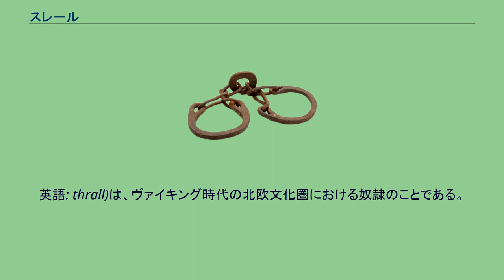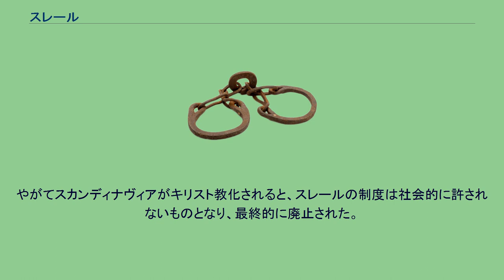スレール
スレール(男性形 Þræll、女性形 Þír。
英語: thrall)は、ヴァイキング時代の北欧文化圏における奴隷のことである。
スレールは、ヴァイキングにとっては主要な収入源の1つであった。
スレールは、ローマの歴史家タキトゥスによって最初に解説がされている。
彼は98年に、「スウェーデン人（スイーオネース）が武装する権利を持たなかった。ただし、武器は奴隷によって屋内で厳重に保管されており、敵襲があった際には彼らに分配された」と記している。
すなわち、外敵を海が遮る状況において、貴族や自由民に武装させないために、王は武器をスレールに守らせていた。
スレールの風習は北欧神話からも裏付けられている。
神話は、スレールが神リーグルによる独自の祖先を持つと語っている。
（『リーグルの詩』を参照） 人は、餓死から逃れるため自分の身を提供するか、捕らえられて売られるか、あるいはスレールの家庭に生まれたことによって、奴隷になったようである。
しかし、餓死を避けるためにスレールに身を落とすのは最も恥ずべきことと考えられ、それゆえに奴隷の獲得方法のうち一番最初に禁止されたのも、飢えによるものであった。
スレールを得る方法として最も一般的だったのは、外国での捕虜の略奪や、またはそうして捕らえられた外国人の購入だった。
ローマでの奴隷の慣習の場合と同様、当時の北欧においてはあらゆる民族がスレールとなりえた。
さらに、スレールは社会的地位を有していたが、社会の他の階級より劣る身分にとどまり、家庭内労働者同様の立場におかれた。
スレールは家畜のように保有され、その主人は彼らに対する生殺与奪の権利を持っていた。
主人がスレールを鎖に繋いだり鞭打ったりすることはなかった。
スレールは自分の世帯を持つことができ、主人に命じられた穀物や家畜や織物を納付していた。
自由民の父によって女のスレールから生まれた子が長じると、その人は自由民であると考えられた。
しかし、スレールの父によって自由民の女性から生まれた子は、長じても奴隷であると考えられていた。
キリスト教が北欧に伝わった頃、非キリスト教徒である人々のスレールへの需要は高まっていた。
キリスト教徒がスレールを売買することは許されていなかったため、北欧人はスレール売買を事実上独占していた。
やがてスカンディナヴィアがキリスト教化されると、スレールの制度は社会的に許されないものとなり、最終的に廃止された。
^ タキトゥス『ゲルマーニア』泉井久之助訳注、岩波書店〈岩波文庫〉、1979年、210-211頁。
^ タキトゥス『ゲルマーニア』泉井久之助訳注、岩波書店〈岩波文庫〉、1979年、114頁。